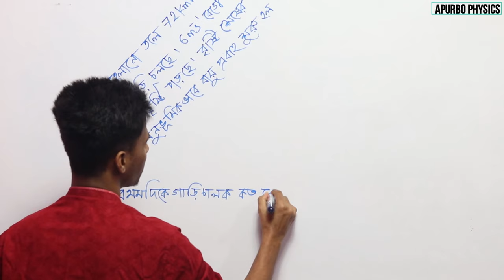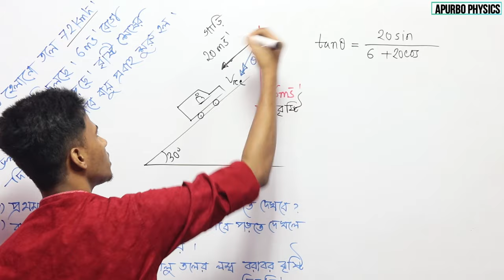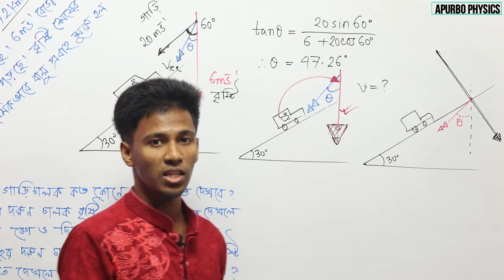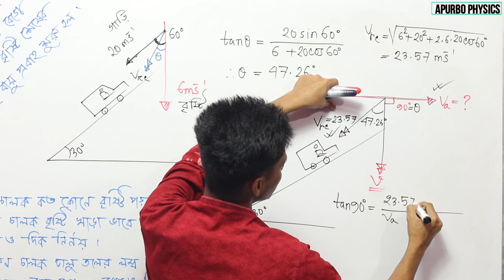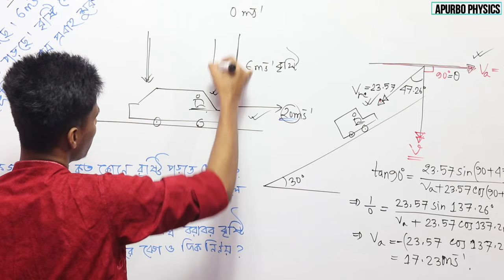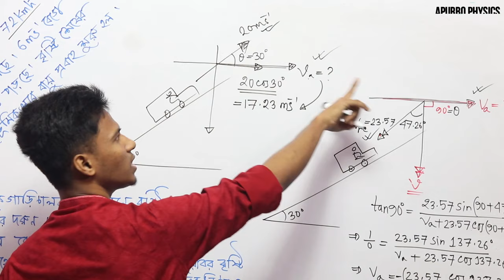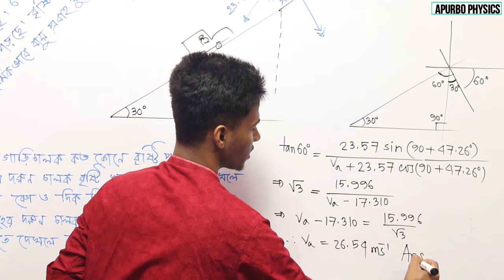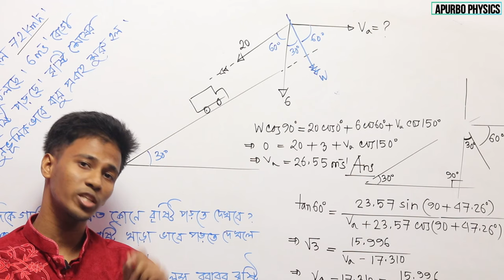03. PHYSICS special math problem |ভেক্টর | আপেক্ষিক বেগ | ঢালু তলে গাড়ির ক্ষেত্রে বৃষ্টি পড়া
এই ভিডিও গুলোর কোন কপিরাইট নাই৷ তোমরা ভিডিও গুলো ডাউনলোড করতে পারো৷ শেয়ার করে ছড়িয়ে দিতে পারো বন্ধুদের মাঝে এবং ভিডিও তে দেওয়া unsolved প্রবলেম গুলো নিয়ে আলোচনা করতে পারো বন্ধুদের সাথে৷ একমাত্র উন্মুক্ত আর জিজ্ঞাসামূলক শিক্ষাই পারে প্রকৃত শিক্ষার স্বাদ দিতে।
ধন্যবাদ সবাই কে৷
নিচে আমাদের বই স্টোর এর পেজ লিংক এবং গ্রুপ লিংক দেওয়া হল৷ তোমরা গ্রুপে জয়েন করে পরীক্ষা দিতে পারো এবং প্রবলেম নিয়ে আলোচনা করতে পারো৷